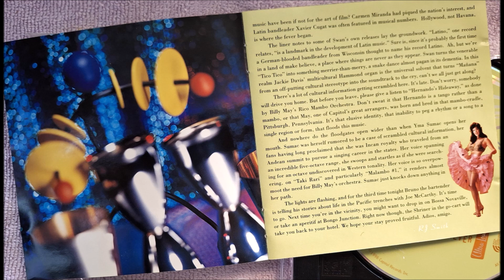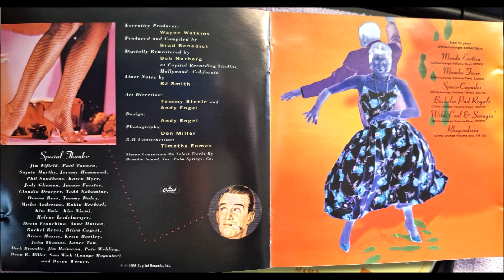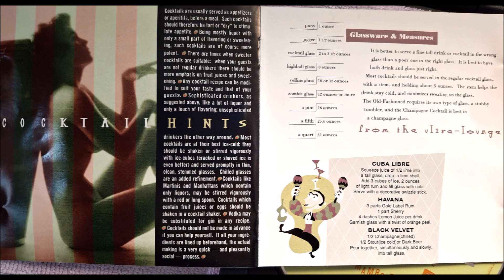"Oink, Oink Mambo" by Chuy Reyes.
One of eighteen tracks on the 1996 Ultra-Lounge CD, "Mambo Fever". It was recorded on November the 6th in 1950 and released on the album "Mambo At The Mocambo". The backing vocals are by the Starlighters.

Chuy Reyes was a pianist who led a "Latin American society band" which played mainly in Hollywood, L.A. at the legendary 'Mocambo' Club, but also played gigs in New York.